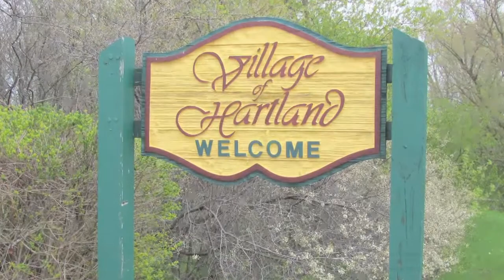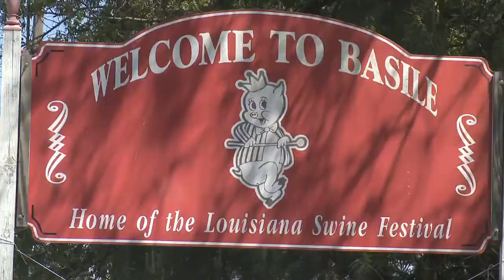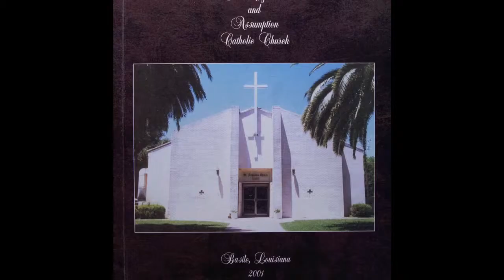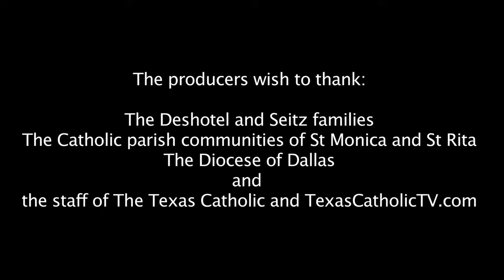Two Bishops | One Journey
A look at the lives of Bishop J. Douglas Deshotel and Bishop Mark J. Seitz, the new auxiliary bishops for the Diocese of Dallas who were ordained in April 2010.